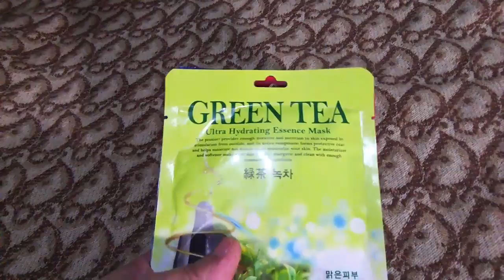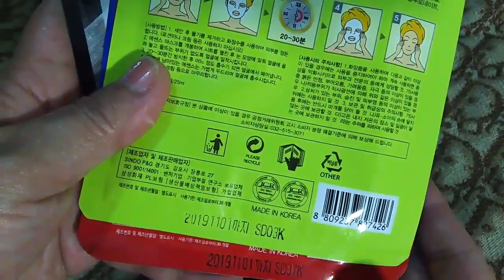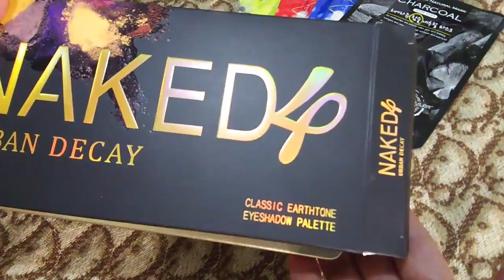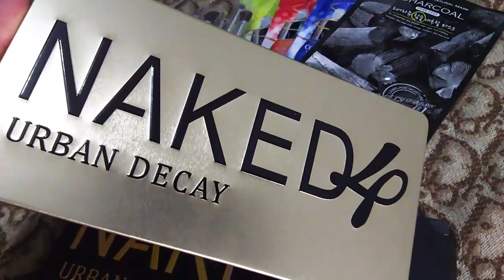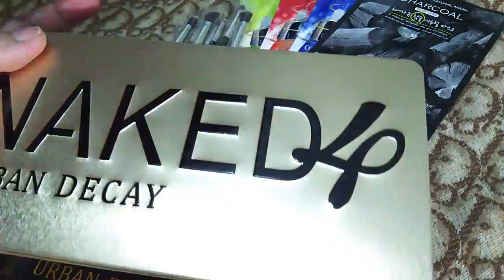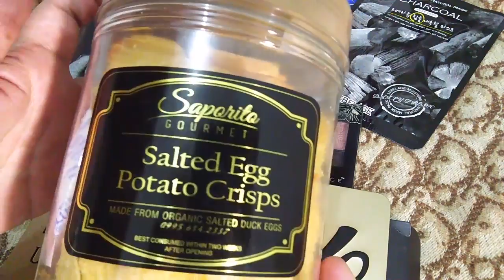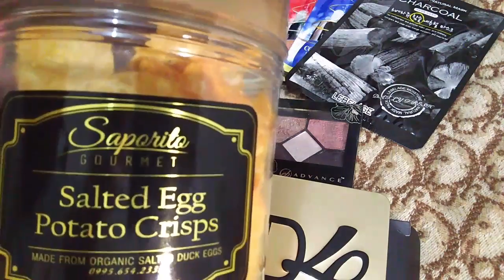Manila Sundance Bazzar ,WTC, HAUL ＃5